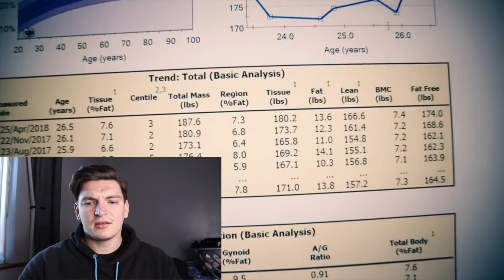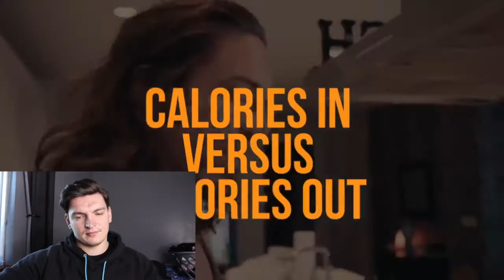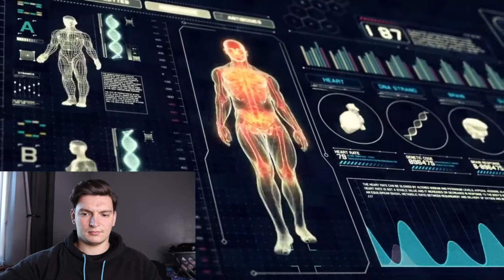KINOBODY EXPOSED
NEFFEX - Light It Up (NoCopyrightTracks)